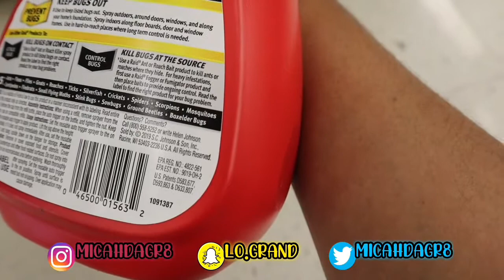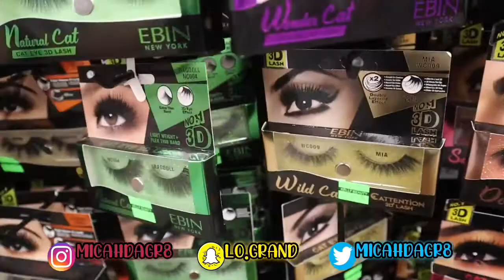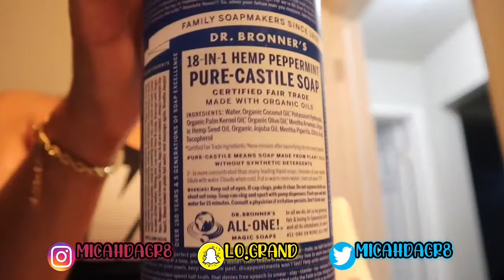VLOG: DAY IN MY LIFE.. Spend the Day With Me 😊 +Night Routine 🌙 | Micaveli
What’s the deal what’s popping 💕 I didnt have much to do today, but i decided to pick up the camera & take yall with me, just because..thank you for tuning in, make sure you tell a friend to tell a friend, and subscribe 💙 hit the notification bell if you wanna get notified WHENEVER i post 🔔!!

Most Recent Video⬇️⬇️⬇️
UPDATED Q&A : WHO IS MICAVELI? | MY DATING LIFE… HOW TO GET TO KNOW ME… MY GOALS? 😎